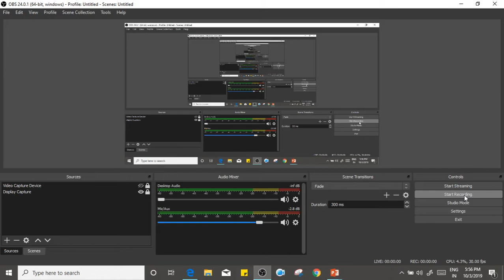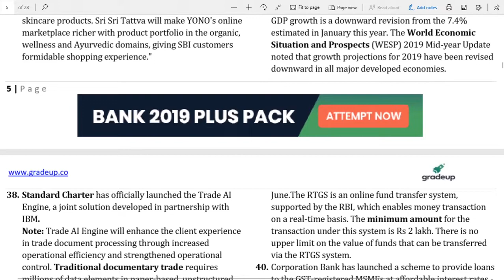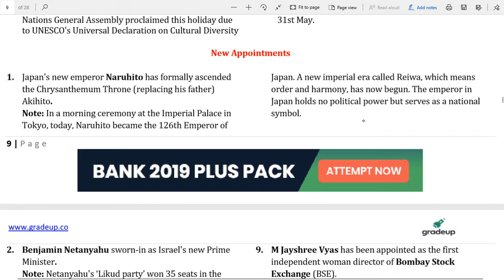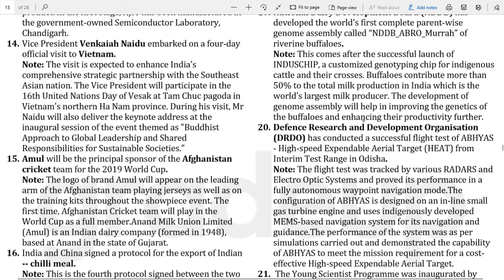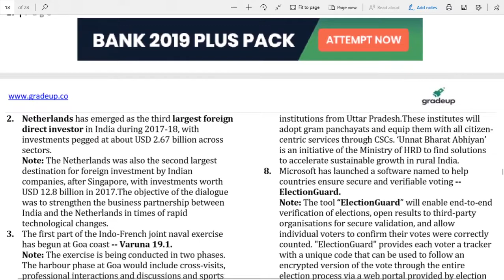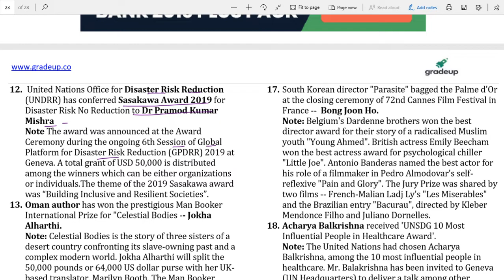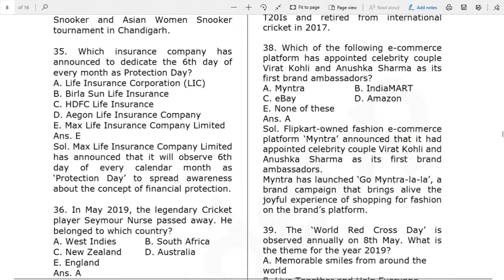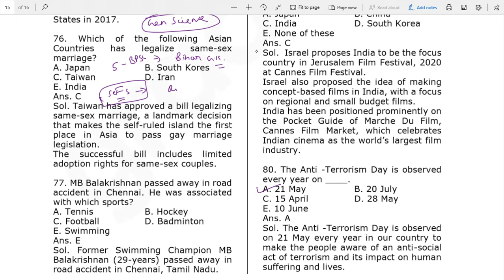Day 10 - 20 Days B.P.S.C Crash Course - Current Affairs May 2019 - by Nihit Kishore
*Credits*
Current Affairs Compilation May 2019 - Gradeup
Current Affairs Questions - Gradeup